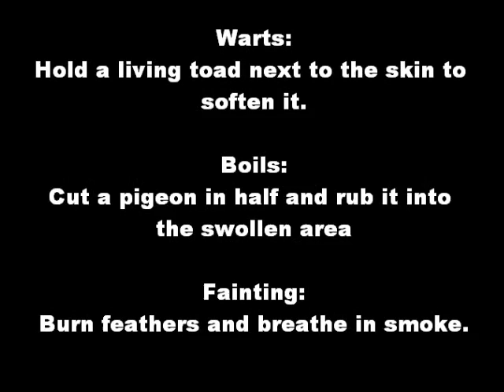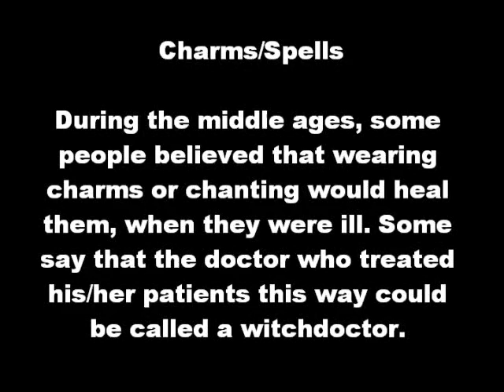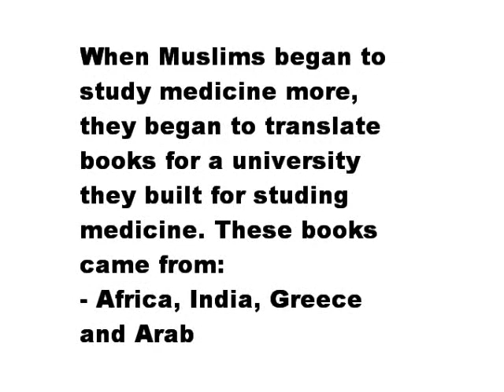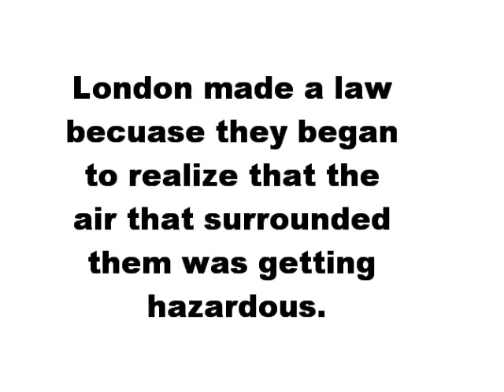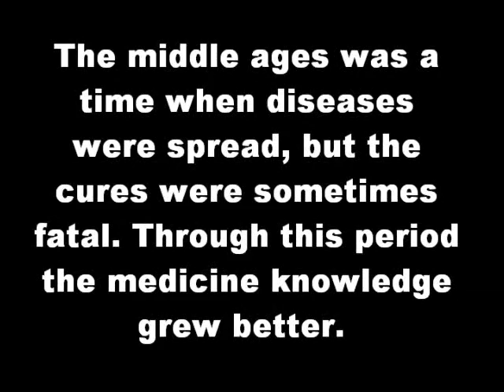Middle Ages Medicine Movie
Our Middle Ages Medicine Movie we did in Humanities. By: Alex, Chloe and Penny